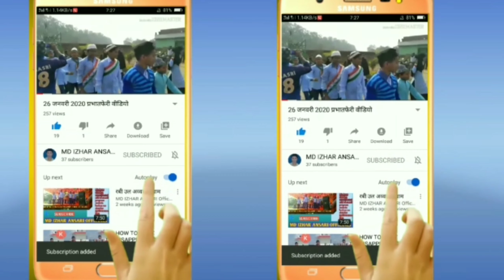AJAD ANSARI NAAT